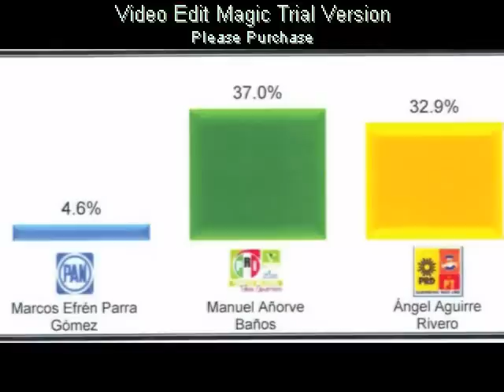EL ES MANUEL AÑORVE VIDEO OFICIAL